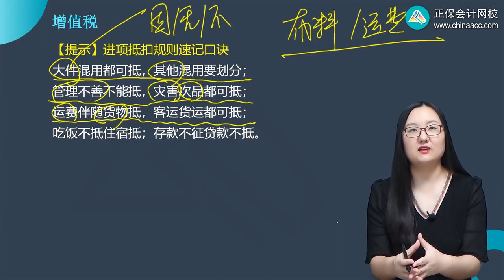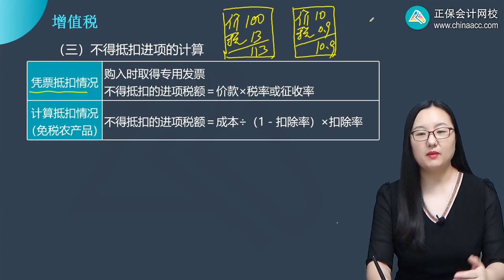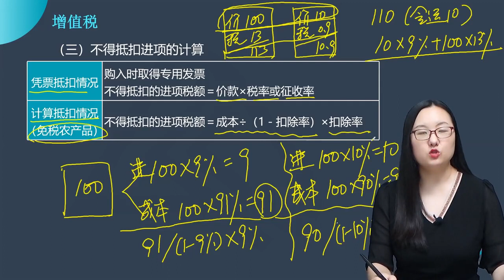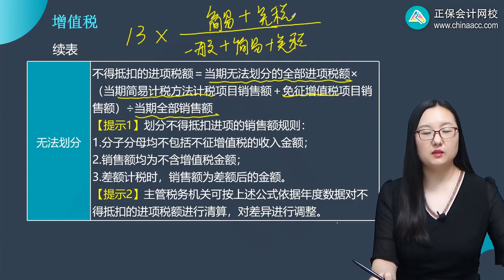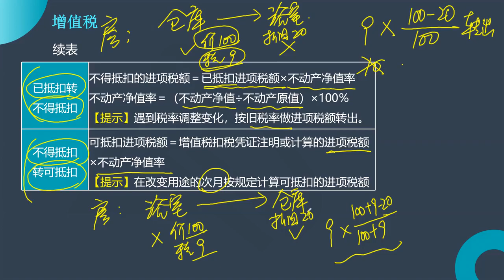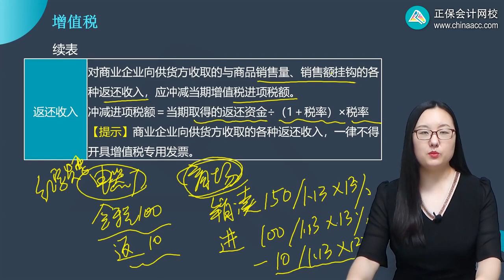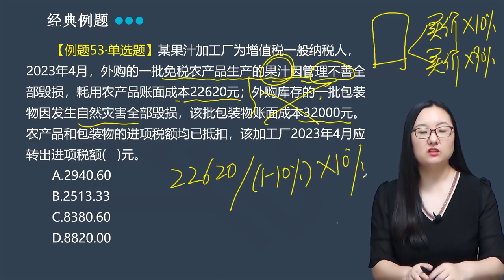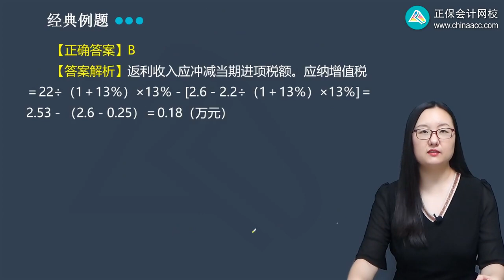2023 税务师 税法一 刘丹 基础精讲班 第0216讲 不得抵扣的进项税额及计算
2023 税务师 税法一 刘丹 基础精讲班